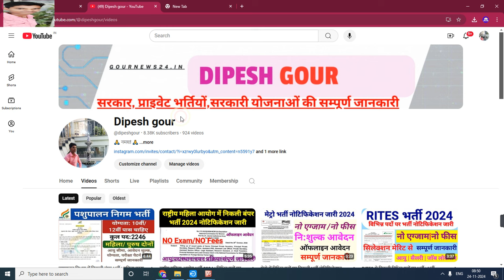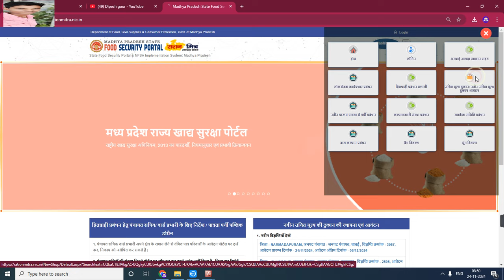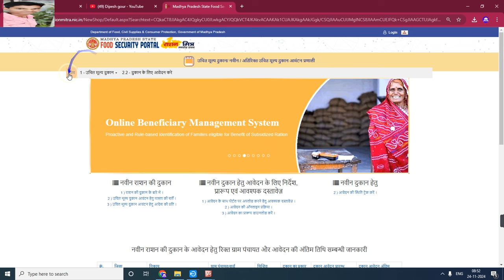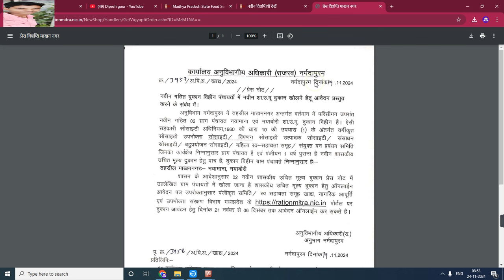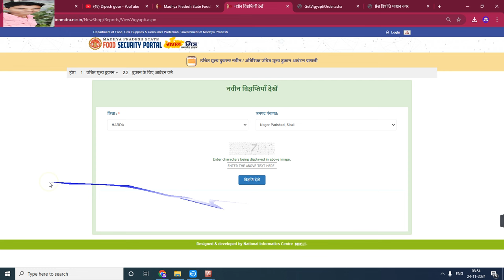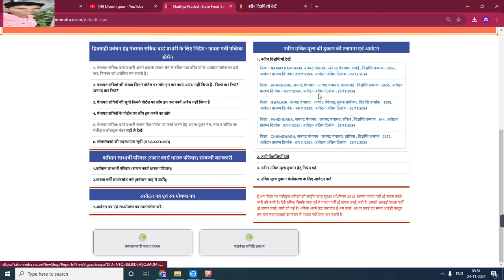MP Ration Delaler Bharti 2024 | मप्र. राशन डिलर भर्ती नोटिफिकेशन जारी 2024 | खाद्य विभाग भर्ती 2204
My others social media link follow

Official
Official
Notification :-
Job apply
Link :_=

anganwadi सैलरी
csc news
job
madhya pradesh state electronics deve...
mp bharti
mp bharti 2024
mp job

      😍DIPESH GOUR😍